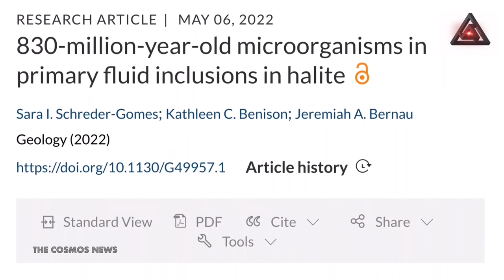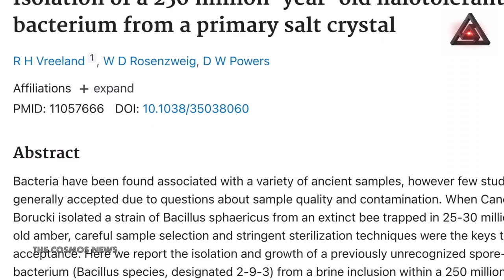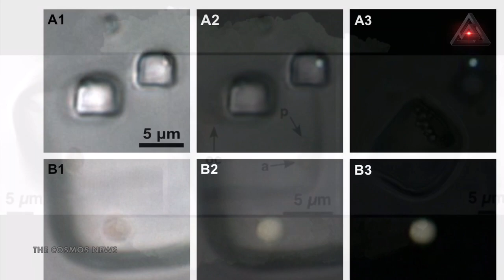Scientists Discover Nearly 1 Billion Year Old Organisms Possibly Alive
thecosmosnews 830 million-year-old organisms found locked in ancient crystals could be resurrected
 Salt crystals from Central Australia hold ancient microorganisms that became trapped 830 million years ago, new research finds.

And there's a chance that some of the microorganisms might still be alive.

The single-celled organisms are locked in tiny fluid pockets — smaller than the width of a human hair — in halite, or salt, from a formation of sedimentary rocks. The microorganisms lived nearly 1 billion years ago in what was either a shallow, salty marine environment or a shallow, salty lake. The researchers discovered this ancient life by peering into the salt crystals using light microscopy, meaning they didn’t disturb the fluid pockets — and the status of the life inside them is unknown. However, scientists have previously claimed they resurrected primeval microorganisms found in salt crystals, so it’s possible that the Australian organisms may also still be alive.